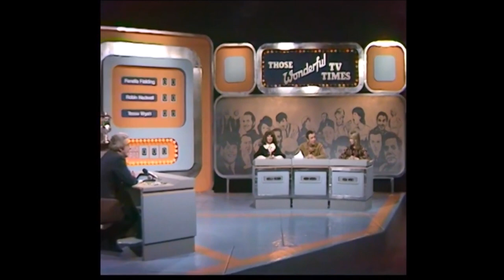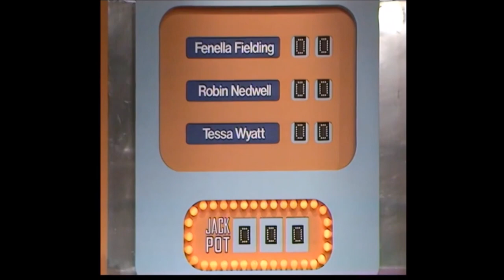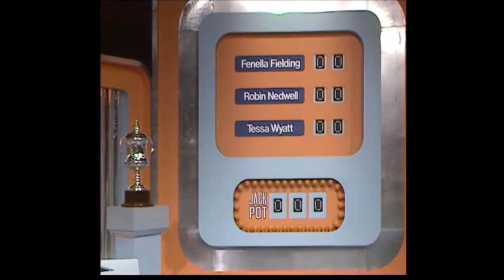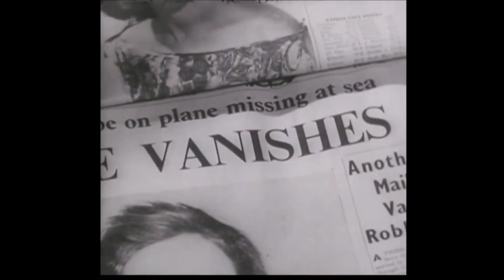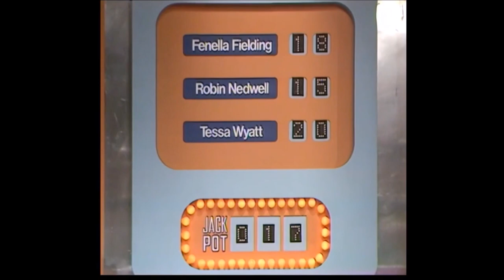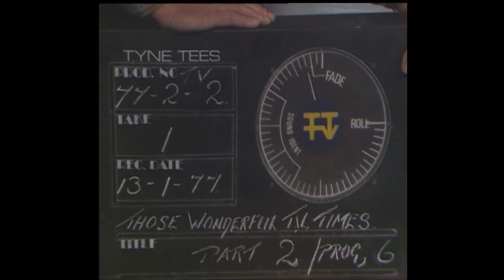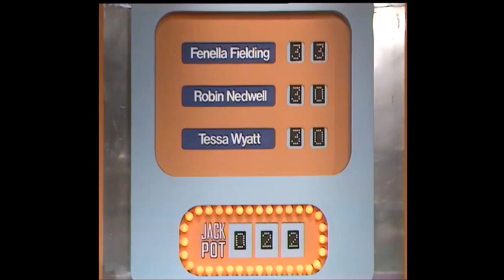THOSE WONDERFUL TV TIMES - BARRY CRYER - TYNE TEES TV - 20 MAY 1977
THOSE WONDERFUL TV TIMES - QUIZ SHOW - INTRODUCED BY BARRY CRYER - TYNE TEES TV PRODUCTION FOR ITV.

ALTHOUGH FOR THE ITV NETWORK IT WAS ONLY SHOWN ON A REGIONAL BASIS - SO SOME REGIONS WILL NOT HAVE TAKEN IT.

ON THIS OCCASION THE PANEL OF CELEBRITIES WERE -

ROBIN NEDWELL OF THE DOCTOR SERIES
FANELLA FIELDING - COMEDY ACTRESS
TESSA WYATT - OF ROBINS NEST - ACTRESS WIFE OF RICHARD O'SULLIVAN

AFTER THIS SERIES OF SHOWS COMEDIAN NORMAN VAUGHAN TOOK OVER FROM BARRY CRYER - WHO OF COURSE IS ONE OF THE TOP SCRIPT WRITERS IN THE UK.

I HAVE ANOTHER SHOW IN FULL FEATURING NORMAN VAUGHAN WHICH I WILL TRY AND FIND AND PROCESS FOR YOUTUBE.

COPYRIGHT TYNE TEES TV - 1977.